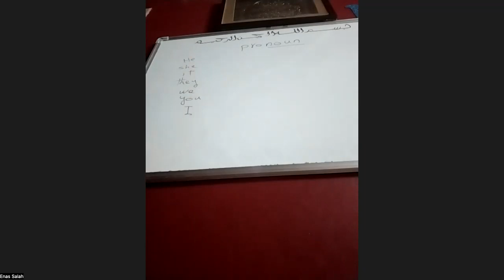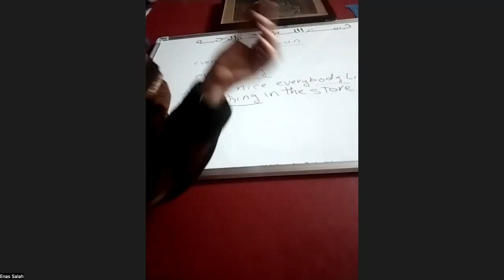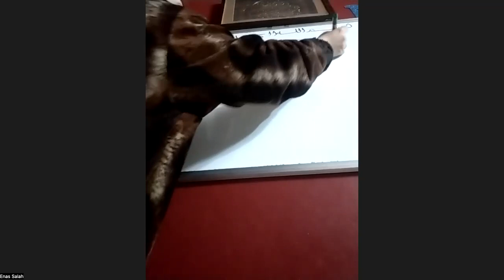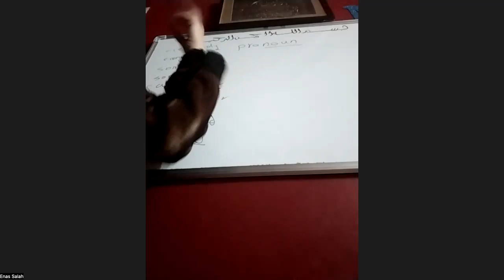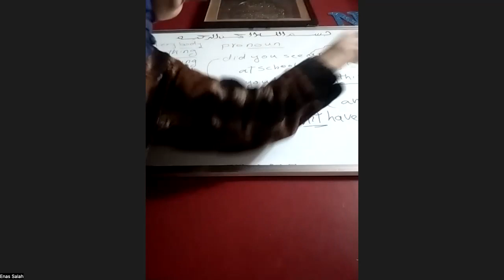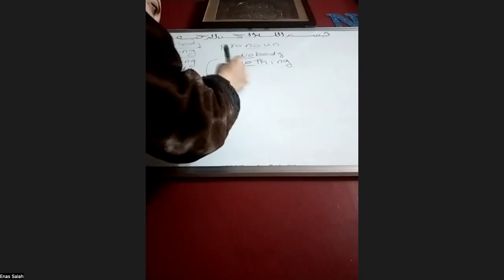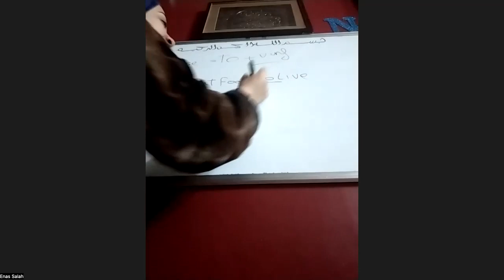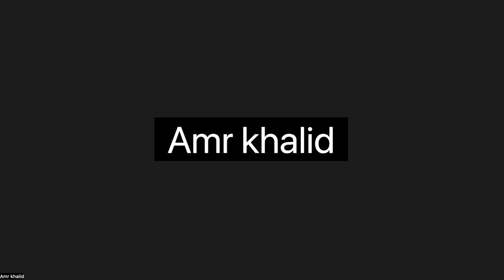شرح اهم جرامر منهج كونكت الصف الخامس الابتدائي ٢٠٢٣ مع مس/ ايناس في اكاديمية Genius